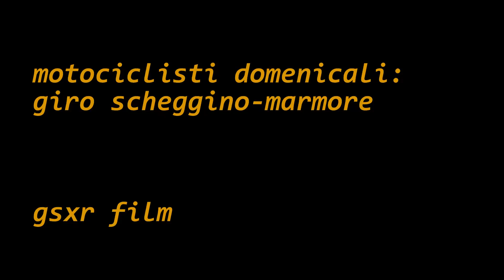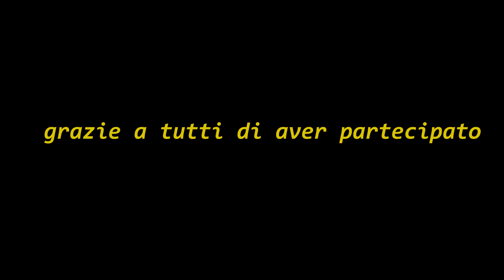giro scheggino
video realizzato con gopro3 plus